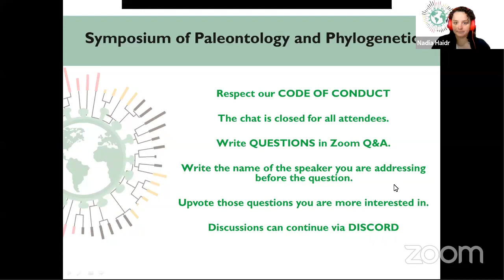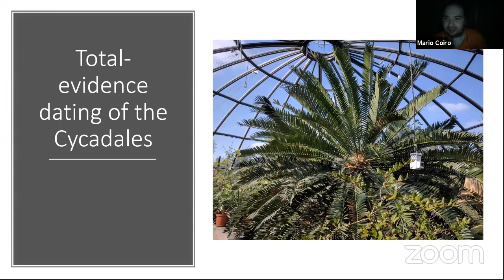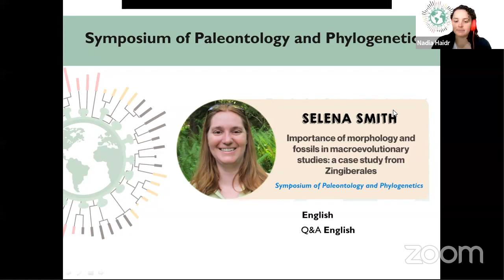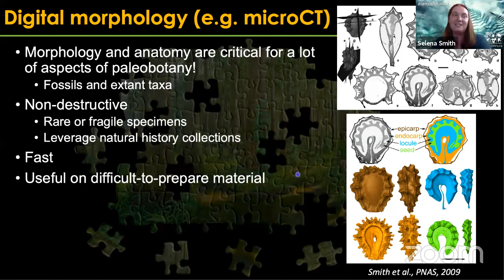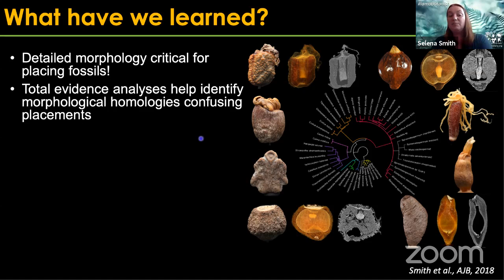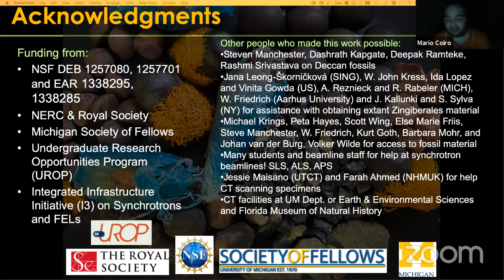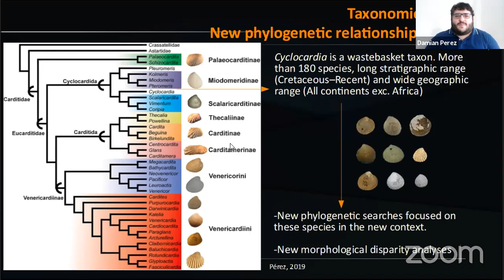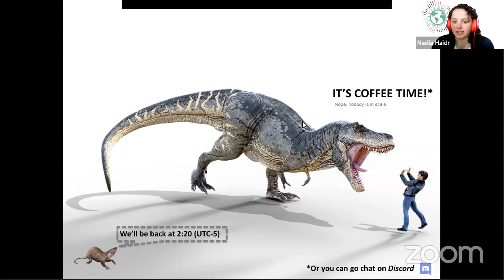SBE Meeting - Paleontology and phylogenetics (Part 1)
Paleontology and phylogenetics - 1

00:02:24 Mario Coiro - Molecular timetrees and the macroevolution of plants: open questions and potential solutions
00:21:50 Selena Smith - Importance of morphology and fossils in macroevolutionary studies: a case study from Zingiberales
00:55:25 Damián Pérez - Multiple tools on phylogenetic analyses to assess the macroevolutionary history of the Carditidae as an example for the study of fossil and living bivalve evolution

SBE Meeting - I Meeting of Systematics, Biogeography and Evolution